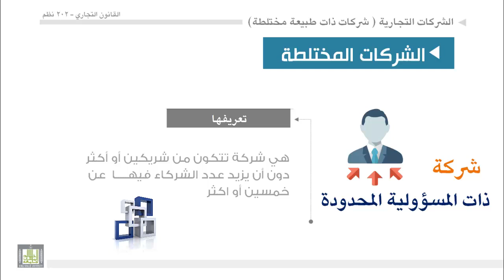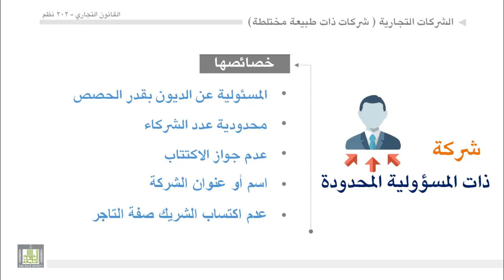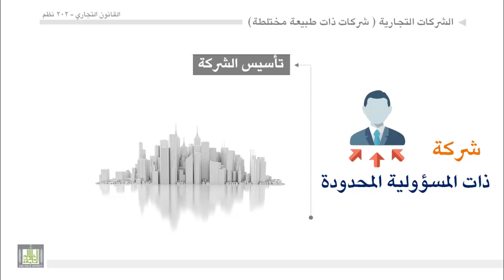القانون التجاري - الوحدة 13 : الشركات المختلطة - شركة ذات المسئولية المحدودة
تعريف الشركات المختلفة
طبيعتها
خصائصها